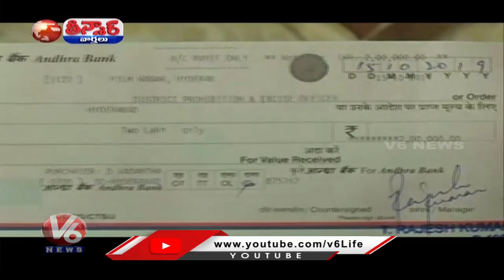TS Govt Plans to Open 225 New Liquor Shops | V6 Teenmaar News